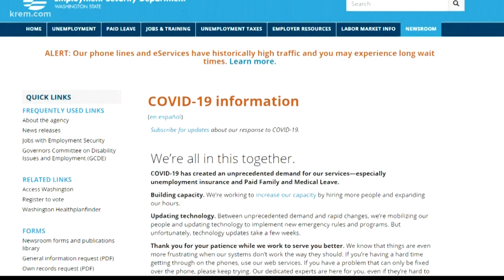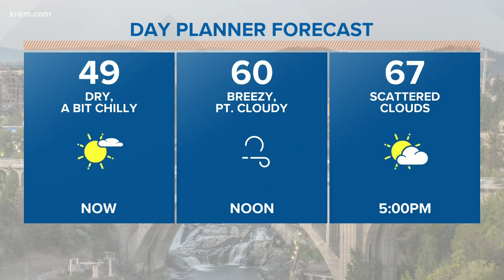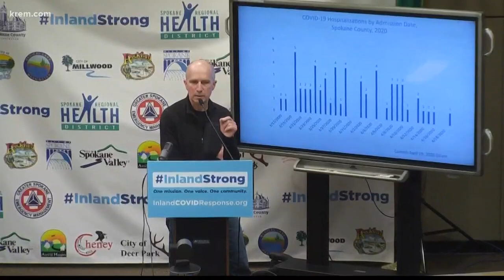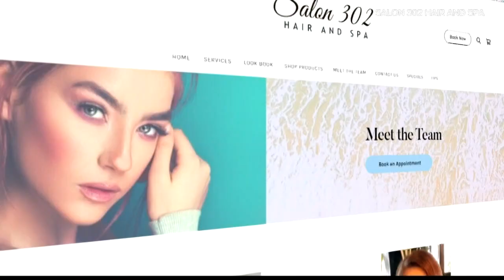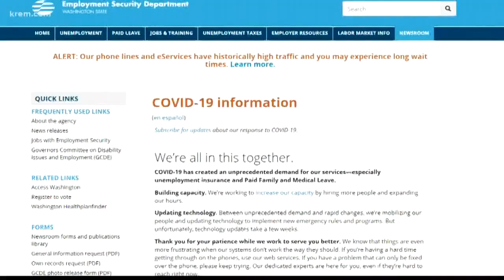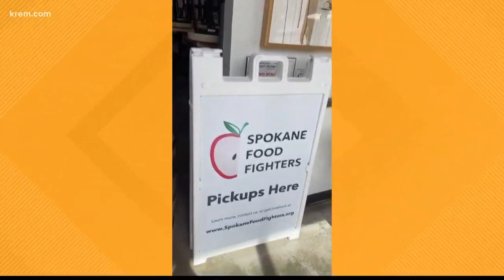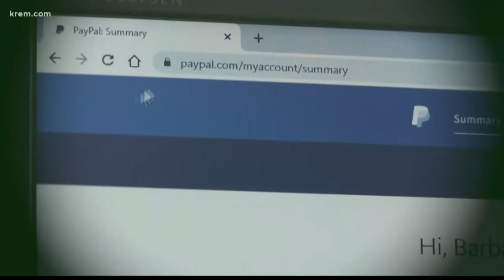Up with KREM 6:30 a.m., April 21, 2020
Watch Up with KREM for Tuesday, April 21, 2020.